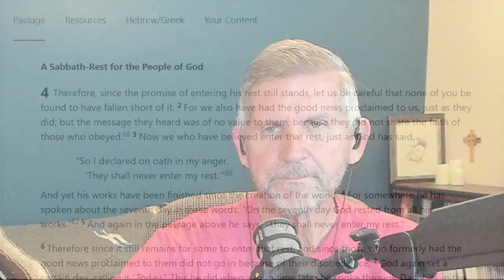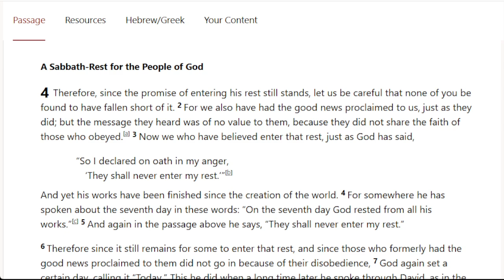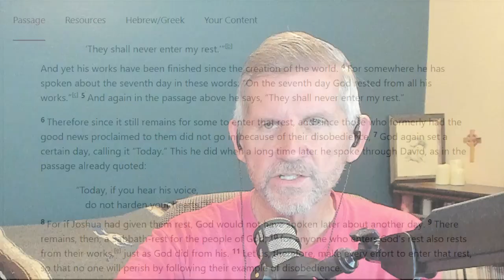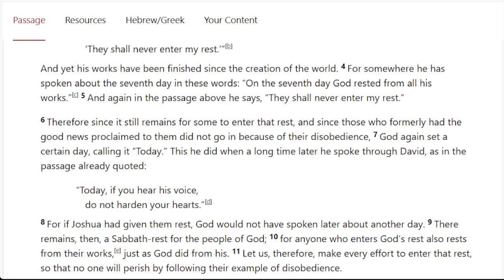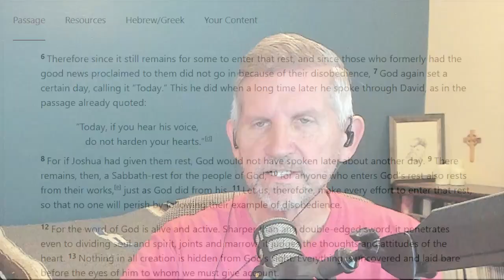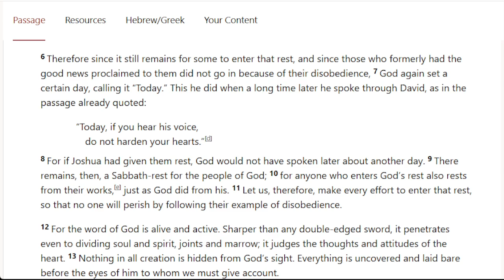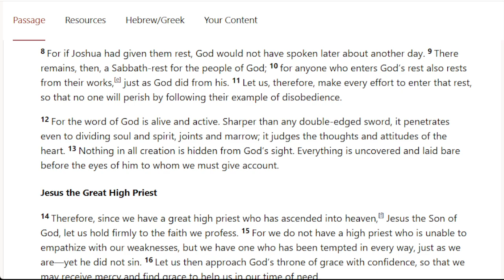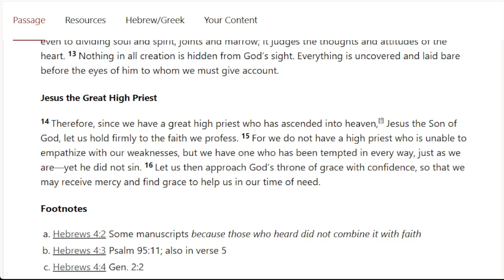Hebrews 4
Unlike the disbelieving Hebrews wandering in the desert for 40 years, we can enter into God's rest. Join Pastor Hook in Hebrews, chapter 4.